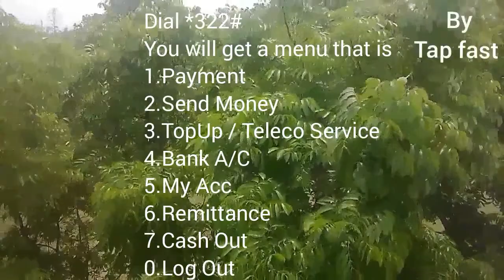How to refill /recharge use to DBBL ROCKET A/C রকেট অ্যাকাউন্ট এর মাধ্যমে কিভাবে মোবাইল রিচার্জ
How to refill /recharge use to DBBL ROCKET A/C

দেখুন রকেট অ্যাকাউন্ট এর মাধ্যমে কিভাবে মোবাইল রিচার্জ করবেন।How to refill /recharge use to DBBL ROCKET A/C

দেখুন রকেট অ্যাকাউন্ট এর মাধ্যমে কিভাবে মোবাইল রিচার্জ করবেনHow to refill /recharge use to DBBL ROCKET A/C

দেখুন রকেট অ্যাকাউন্ট এর মাধ্যমে কিভাবে মোবাইল রিচার্জ করবেন।